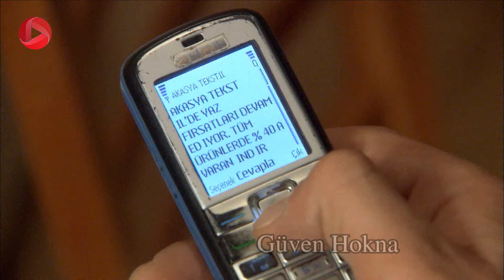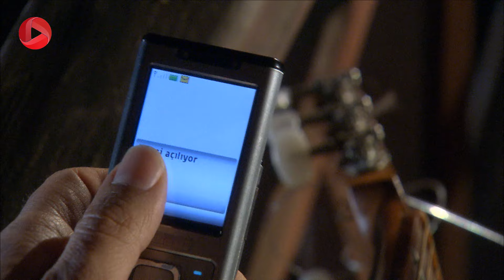Bargrizan - Episode 313 - سریال برگریزان – قسمت 313– دوبله فارسی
جیدا به ملاقات فرخنده می رود. او زمانی که همسر یامان بود زندگی مرفهی داشت و معتقد است آخرین چیزی که برایش مانده اوعوز است ولی آن را هم لیلا از او گرفته است. در حالی که لیلا زندگی مرفهی دارد، او در آپارتمان کوچکش دست و پا می زند. شوکت نگران کارهای اوعوز است و با او حرف می زند ولی اوعوز اطمینان می دهد مشکلی وجود ندارد. در همان لحظه ویسی و افرادش وارد خانه ی اوعوز می شوند. ویسی از معامله ی اوعوز باخبر شده و می داند که او زمین را چند برابر قیمت تعیین شده فروخته است. او هشدار می دهد، کل مبلغ معامله را می خواهد. خانواده ی امیر با نیره تماس می گیرند و برای آشنایی بیشتر و اجرای مراسم خواستگاری قرار ملاقات می گذارند. اوعوز وقتی نگرانی لیلا را می بیند شبانه برای پرداخت بدهی ویسی و پایان اختلاف با او به خانه اش می رود و.

خلاصه داستان سریال برگریزان
علیرضا خان مردی متعصب، بافرهنگ و معتقد است. او بعد از بازنشستگی، به خاطر قبولی دخترش نجلا در دانشگاه استانبول تصمیم می گیرد به همراه خانواده اش به خانه پدری در استانبول نقل مکان کند. غافل از اینکه در این شهر، اتفاقات بسیاری در انتظارشان است و خانواده اش که به آن اهمیت زیادی می دهد، به خطر خواهد افتاد. خانه ی علیرضا ویلایی قدیمی است و قدمت تاریخی دارد. ازدواج پسرش باعث ورود فرخنده به این خانواده شده که رفتار و سبک زندگی اش با باورها و اعتقادات علیرضا تفاوت دارد و .

 @OTV Drama
 @OTV Gold
 @OTV Plus

@turkish serials @bargrizan @yaprak dökümü  @ Halil Ergün @Ali Riza Tekin @Güven Hokna @Hayriye Tekin @Bennu Yildirimlar @Fikret Tekin @Gökçe Bahadir @Leyla Tekin @Fahriye Evcen Özçivit @Necla Tekin @Deniz Çakir @ Ferhunde